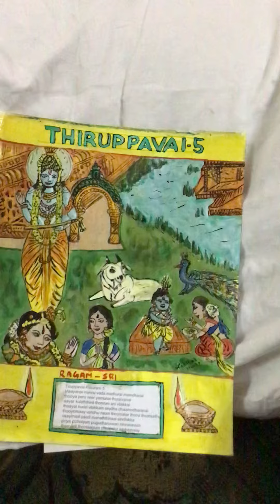19 December 2020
5 th day paasuram